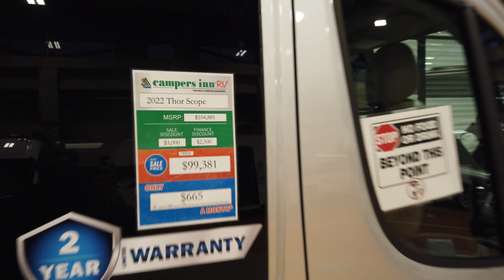Rockland Rv show class B models and new freinds we met wit Veteran Ed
rv show rockland county ny